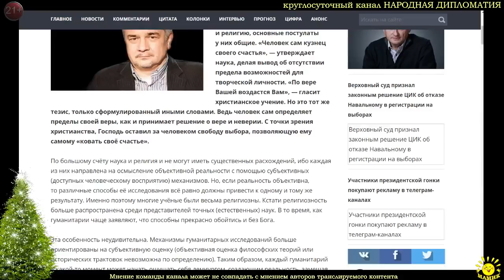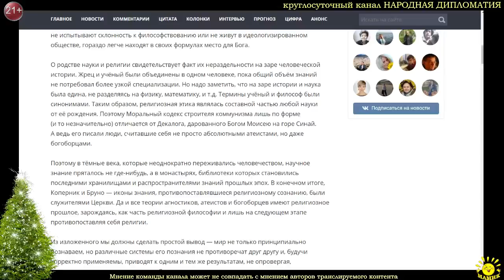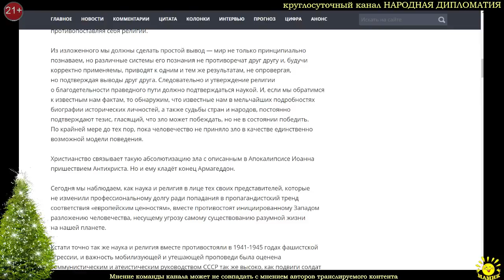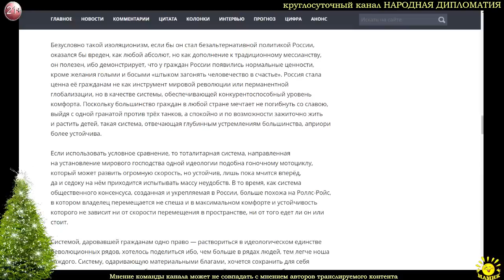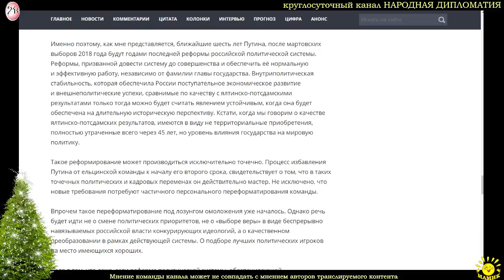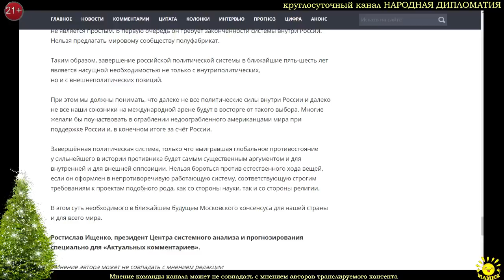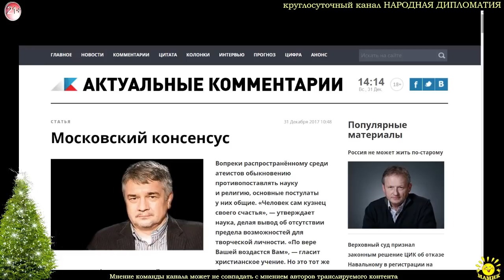Р. Ищенко Московский консенсус